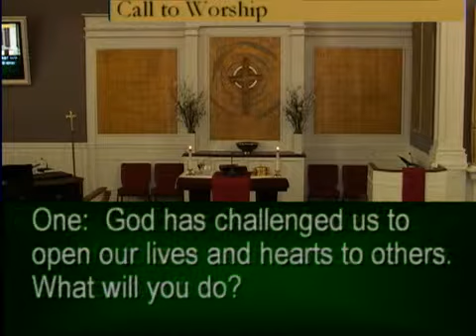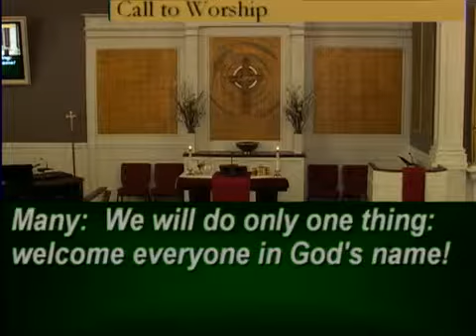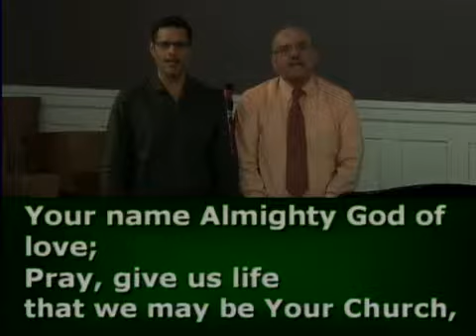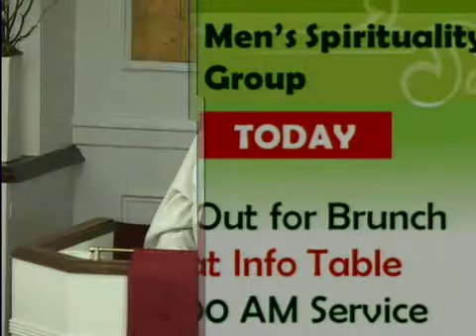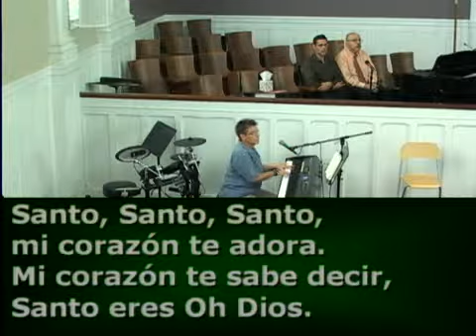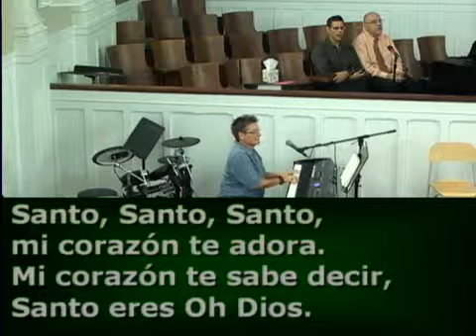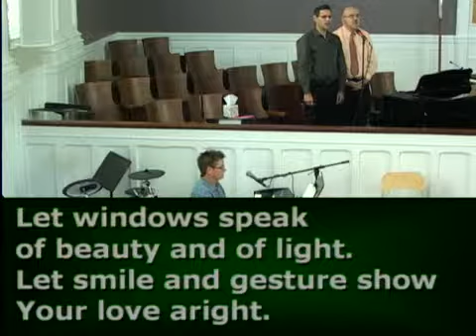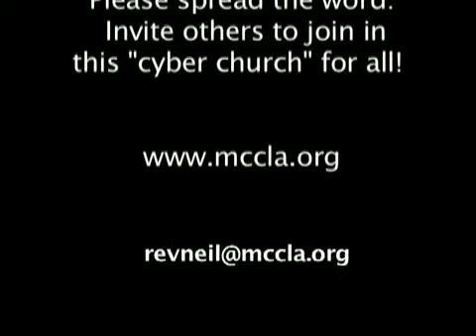FMCC,9am-July 21, 2013,(MCCLA)